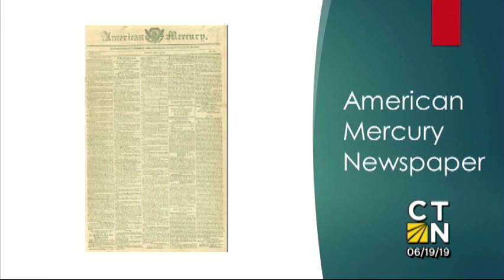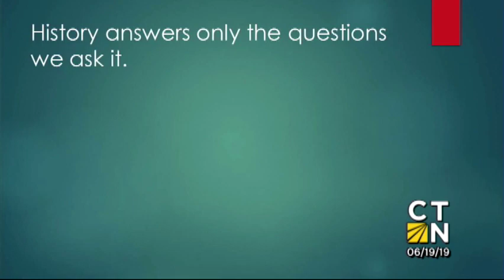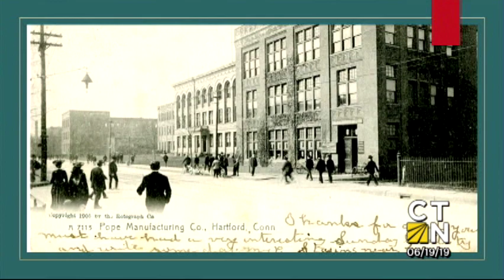Conversations at Noon: The Streets Where We Live - Hartford's Frog Hollow Neighborhood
We drive through it, walk over it and hardly acknowledge that we are not the first. "Frog Hollow" is an attempt to make us stop, and think. Frog Hollow: Stories from an American Neighborhood is a collection of colorful historical vignettes of an ethnically diverse neighborhood just west of the Connecticut State Capitol in Hartford. Its 1850s row houses have been home to a wide variety of immigrants. During the Revolutionary War, Frog Hollow was a progressive hub, and later, in the mid-late 19th century, it was a hotbed of industry. Reporter Susan Campbell tells the true stories of Frog Hollow with a primary focus on the nineteenth and early twentieth centuries: the inventors, entrepreneurs and workers, as well as the impact of African American migration to Hartford, the impact of the Civil Rights movement and the continuing fight for housing. Frog Hollow was also one of the first neighborhoods in the country to experiment with successful urban planning models, including public parks and free education. From European colonists to Irish and Haitian immigrants to Puerto Ricans, these stories of Frog Hollow show the multiple realities that make up a dynamic urban neighborhood. At the same time, they reflect the changing faces of American cities.

Susan Campbell is a distinguished lecturer at the University of New Haven's Department of Communication, Film and Media Studies. She is also a columnist for the Hartford Courant, and the website, Connecticut Health Investigative Team and a frequent contributor on issues of housing and homelessness to Connecticut Public Radio, and the political website, The Hill.